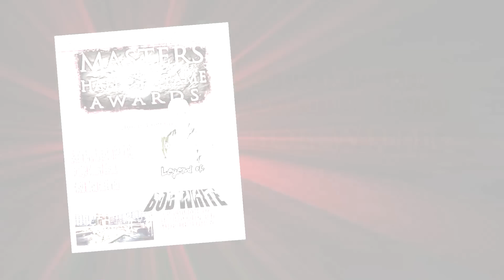Masters Hall of Fame 2012: Aug 11, 2012 Legend of Kenpo Bob White, Don "The Dragon" Wilson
Orange County, CA- Some of the greatest martial artists in the world gather to recognize their own at "Masters Hall of Fame" on Aug. 10-11, 2012. This year the event includes seminars, vendors, red carpet and the awards banquet.

Seminars this year include a Masters Seminar by Martial Arts film star & Kickboxing legend Don "The Dragon" Wilson. UFC Hall of Famer Dan "The Beast" Severn.

Doors open at 5:00p.m. for the Awards Banquet on Sat. Aug. 2012. Radio, TV & Print will be meeting and greeting attendees on the Red Carpet before the event.